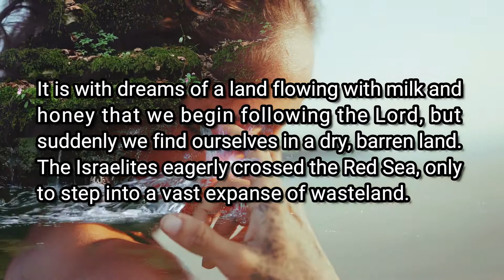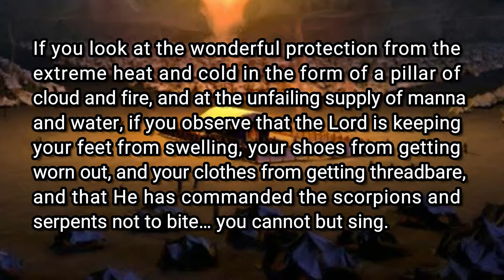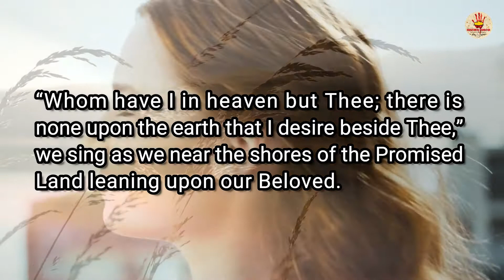15th Aug. Morning Manna | SONG OF THE WILDERNESS | a JO's creation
A deep and intimate relationship develops between the Lord and us as we thus journey through the wilderness; we decide He is all we want. “Whom have I in heaven but Thee; there is none upon the earth that I desire beside Thee,” we sing as we near the shores of the Promised Land leaning upon our Beloved.